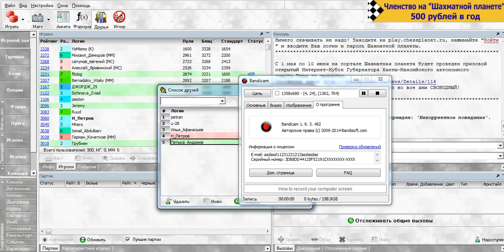Тур №2. Петр Андреев - Денис Михайлюк. Партия №2